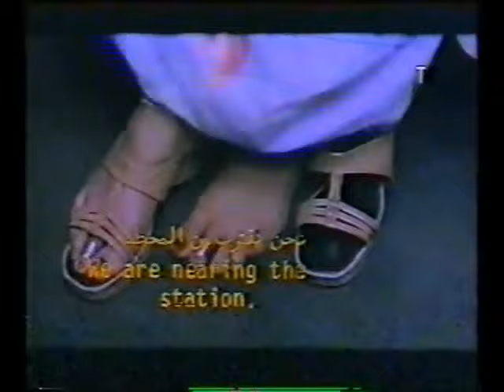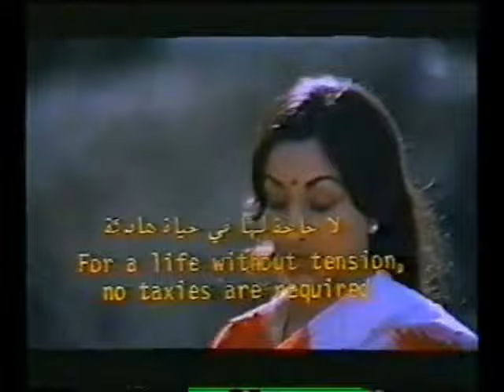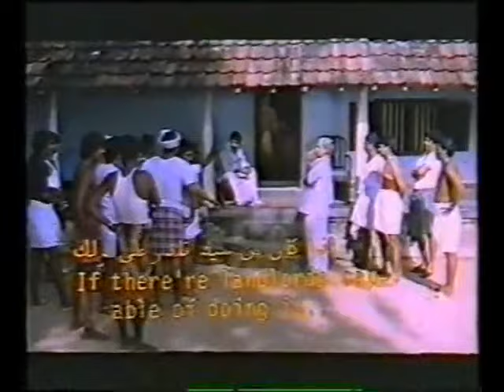aaroodam Part 1 Malayalam Full Movie/ Seema/Lakshmi/Nedumudi Venu/I V Sasi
aaroodam Part 1 Malayalam Full Movie/Seema/Lakshmi/Nedumudi Venu/I V Sasi/malayalam Full Movie